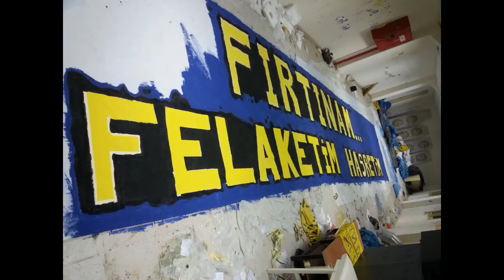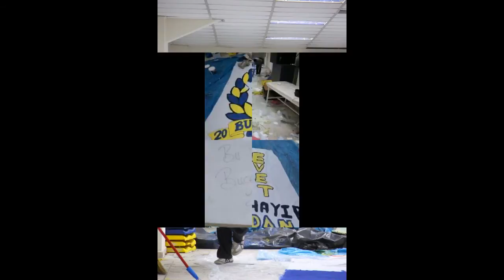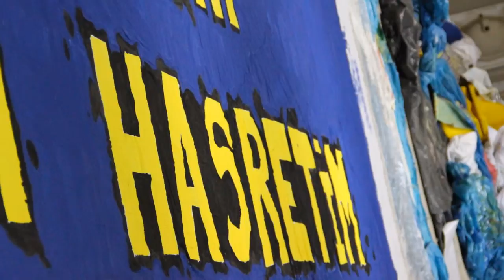BSF Pankart | Fırtınam,Felaketim,Hasretim